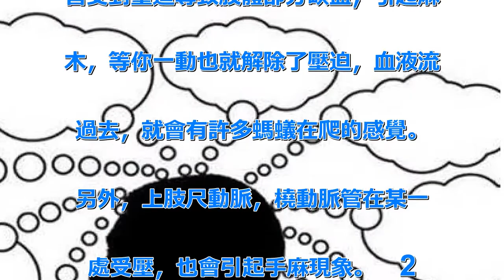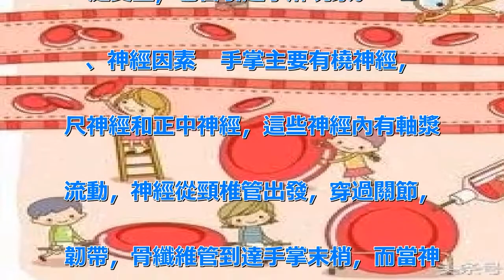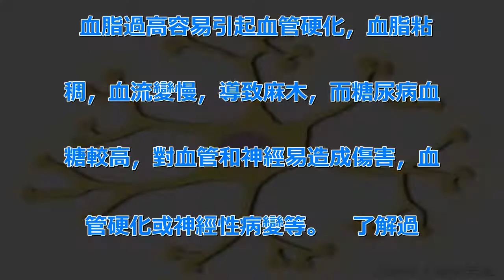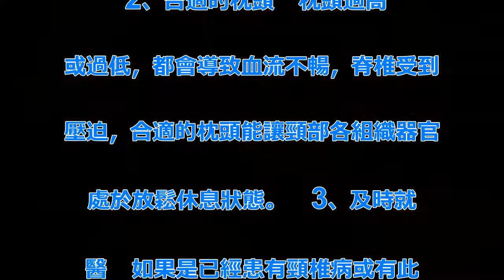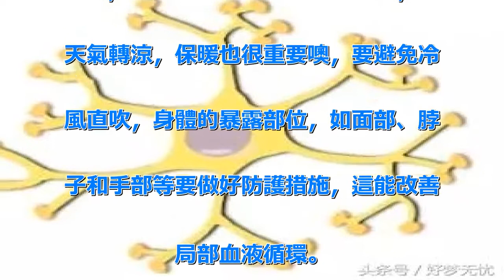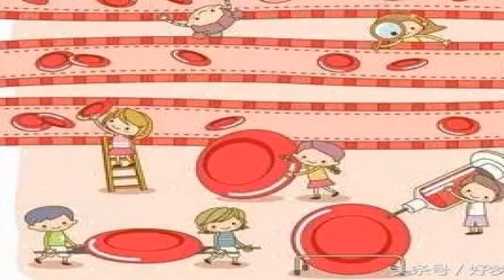睡覺老是手麻，這下終於知道為什麼了。 | 新闻24小时